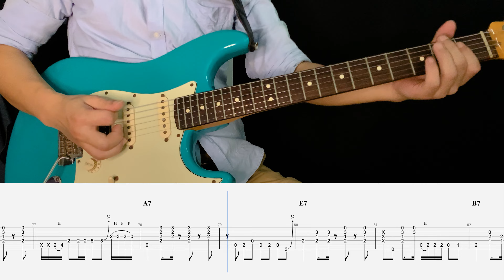Mary Had A Little Lamb - Stevie Ray Vaughan （Guitar Cover）